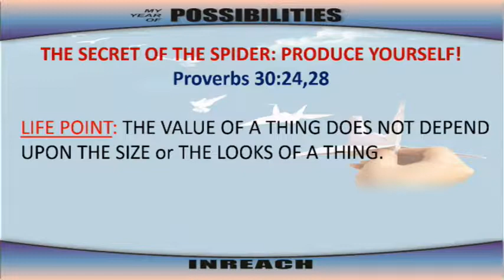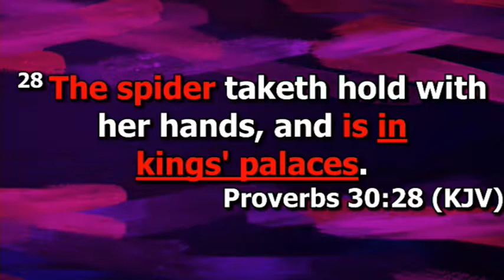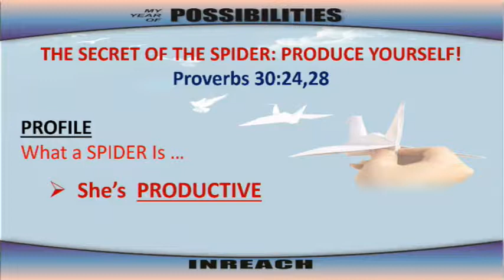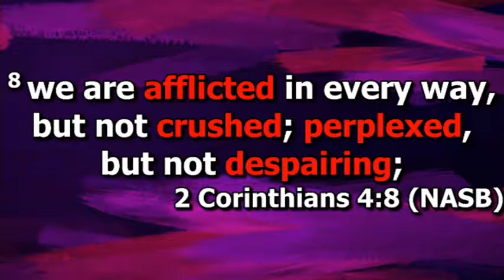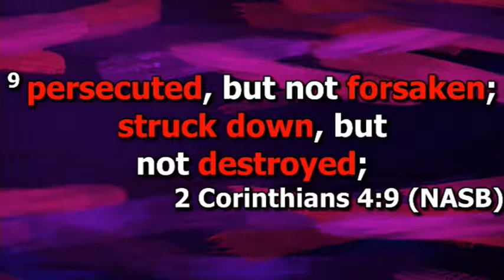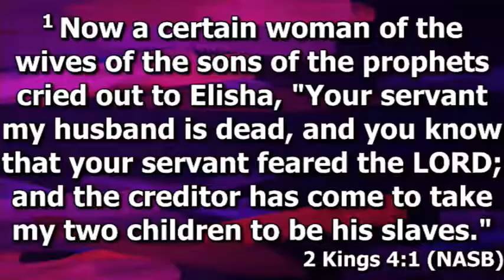Dr. Tai - The Secret of the Spider - Produce Yourself!